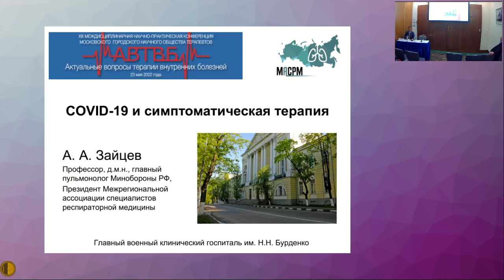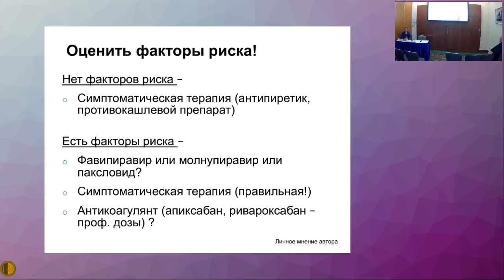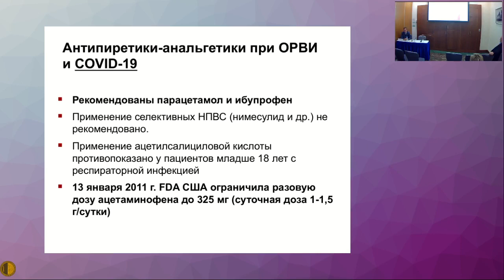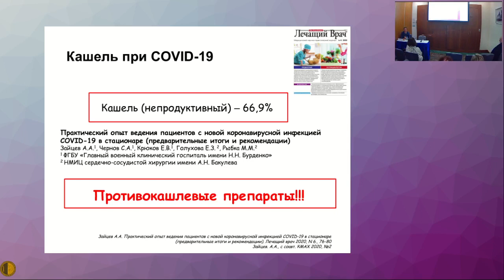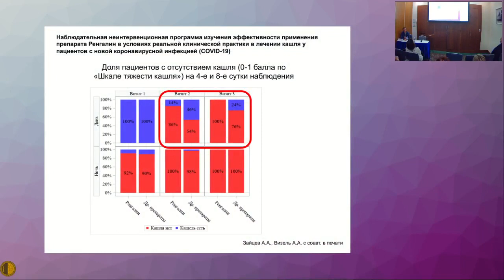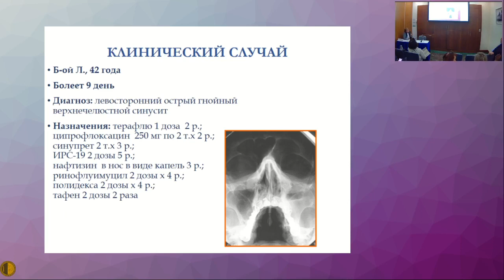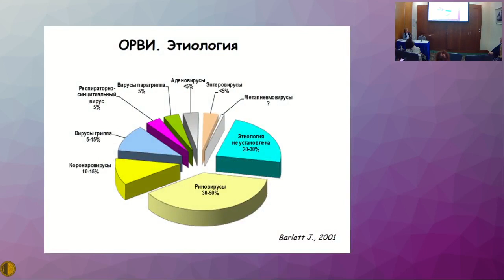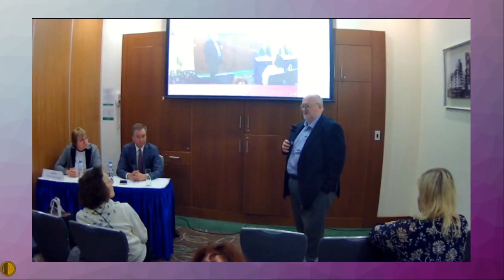23.05.2022 Актуальные Вопросы Терапии Внутренних Болезней - ПУЛЬМОНОЛОГИЧЕСКАЯ СЕКЦИЯ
ЗАЛ «ОХОТНЫЙ РЯД-3»
ПУЛЬМОНОЛОГИЧЕСКАЯ СЕКЦИЯ
Председатель:
Зайцев Андрей Алексеевич – д.м.н., профессор, главный пульмонолог Министерства обороны Российской Федерации, полковник медицинской службы, начальник пульмонологического отделения Главного военного клинического госпиталя имени академика Н.Н. Бурденко, Москва
COVID-19 и симптоматическая терапия
Зайцев Андрей Алексеевич – д.м.н., профессор, главный пульмонолог МО РФ, полковник медицинской службы, начальник пульмонологического отделения Главного военного клинического госпиталя имени академика Н.Н. Бурденко, Москва
Подходы к терапии респираторной инфекции на амбулаторном приеме
Мирошниченко Нина Александровна – д.м.н., профессор кафедры оториноларингологии МГМСУ им. А.И. Евдокимова, Москва